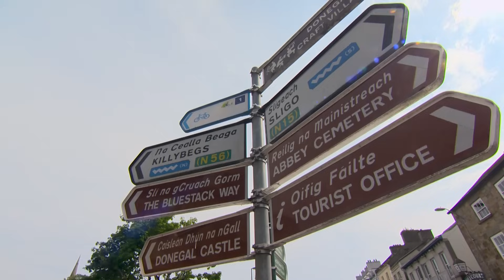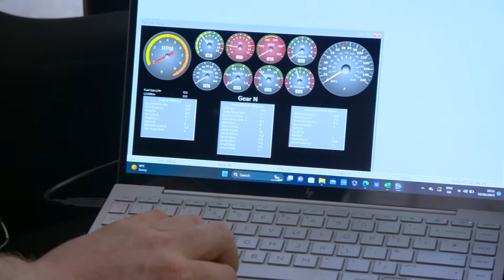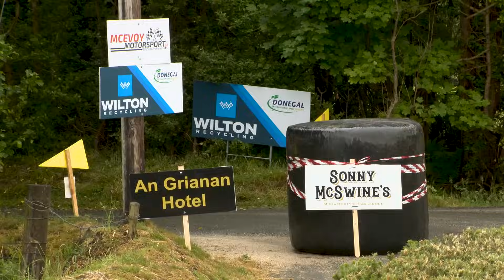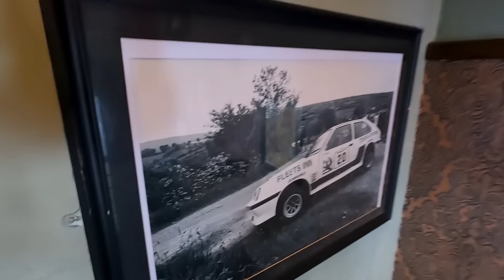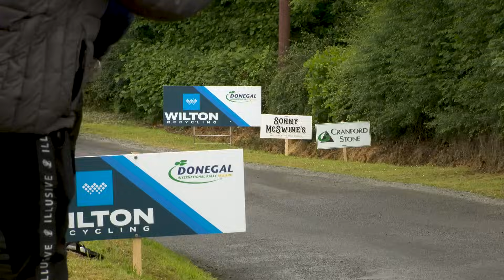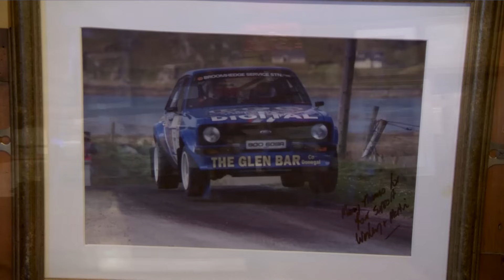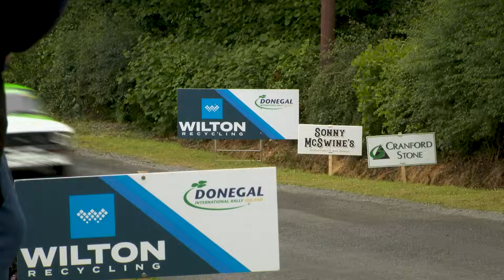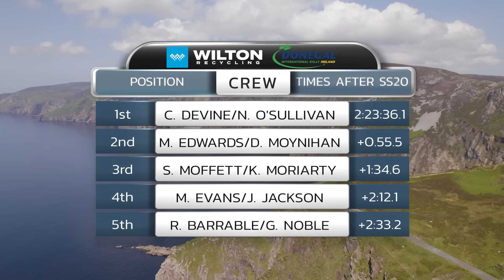Donegal International Rally 2023 Program 🏁 (EXTENDED EDITION) 📺 (Irish Rallying) ☘️ 🏁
Extended highlights of the 2023 Wilton Recycling Donegal International Rally.